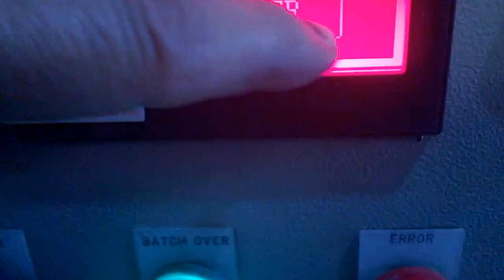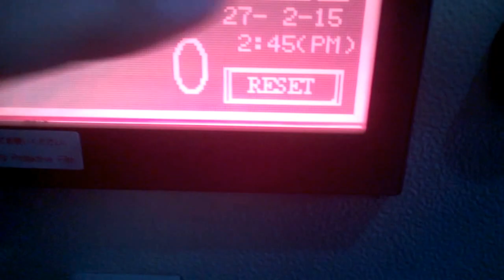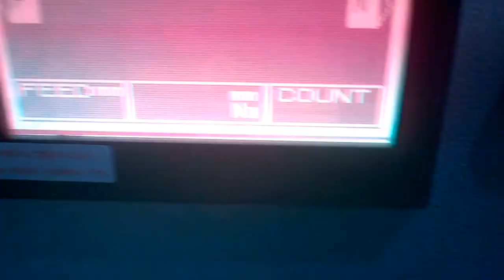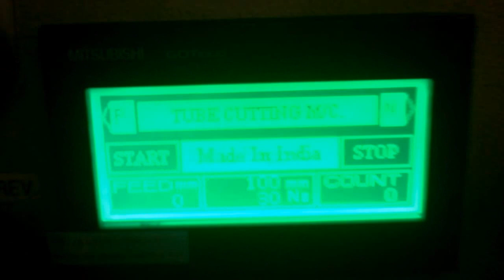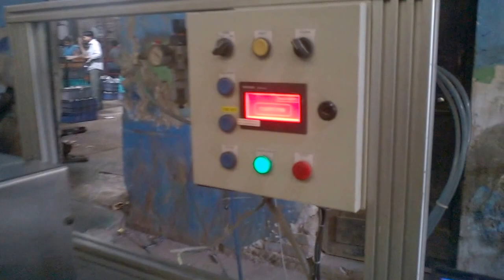batla tube cutting machine.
batla engineering company
D 316,sector 10.noida up 201301